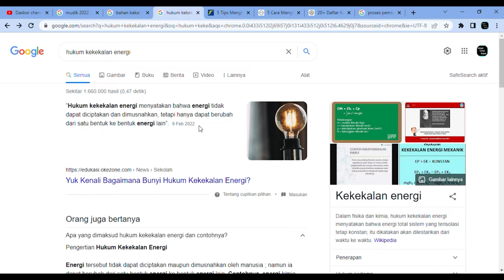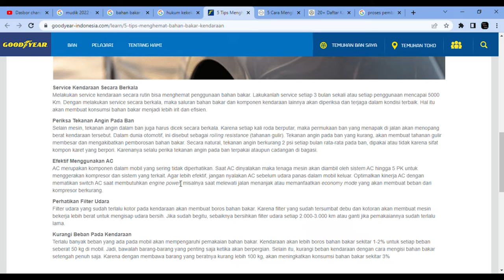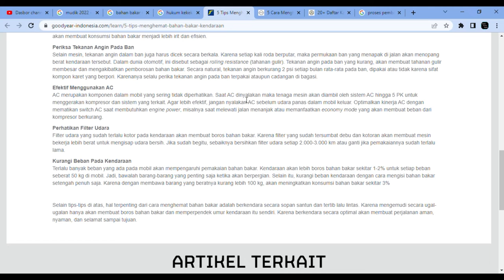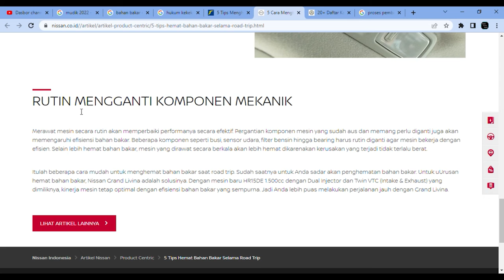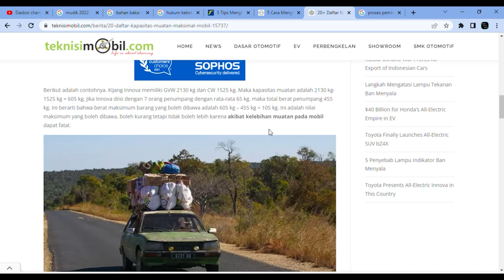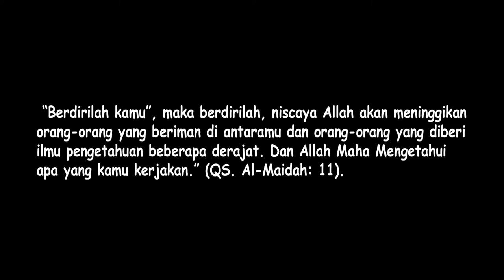Tips Hemat BBM Saat Mudik Lebaran 2022.